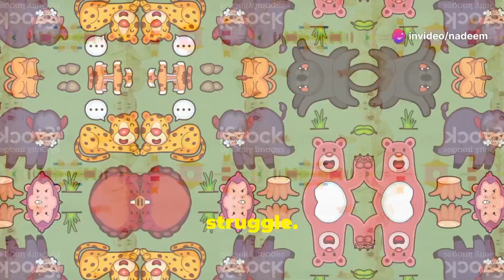largest mammal giraffe